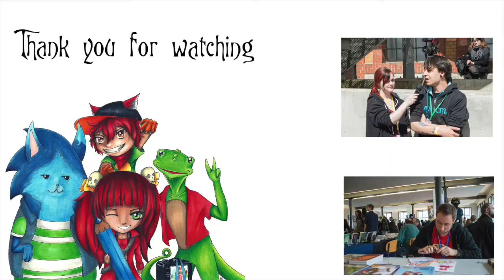Luxcon 2016 - Interview with Crimson Puppet Art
Our Interview with Crimson Puppet Art at the Luxcon 2016. Enjoy.

Interview done by Mia Schneiders
Camera: Molitor Sven & Angelo Morette
Shot on One Canon Legria HFM46 and one GoPro Hero 4.